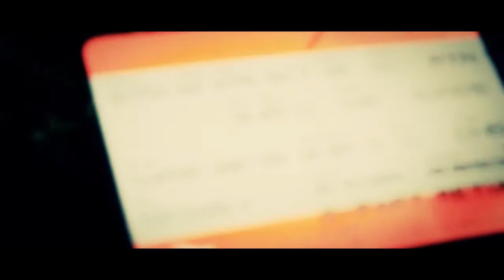STERN - DAWN (OFFICIAL VIDEO)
This is the debut music video for 'Stern', an Electro/Progressive House Producer based in Brighton. Shot using the Cannon 600d at 60fps and edited with plugins such as Twixtor and MBL.

Special thanks to: Cassette Lord, Jez Chandler, and Assistant Director Connor Le Page.